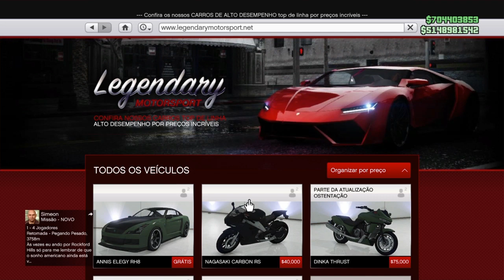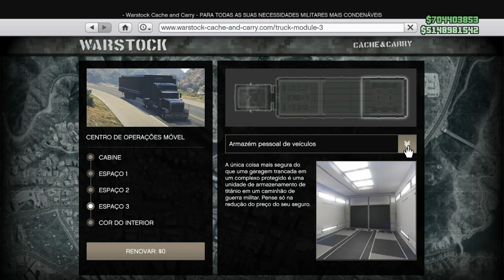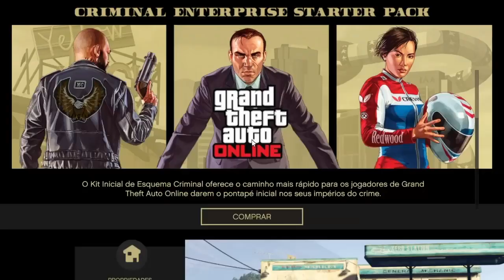GTA 5 SOLO MONEY GLITCH - *WORKING RIGHT NOW!* *EASY!* Make Millions (GTA V Money Glitch Casino DLC)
*BUG DINHEIRO INFINITO GTA 5 SOLO MONEY GLITCH - *WORKING RIGHT NOW!* *EASY!* Make Millions (GTA V Money Glitch Casino DLC) 1.46 GLITCH DE DUPLICAR CARROS PS4 XBOX ONE, MAYBE PC. CAR DUPLICATION GLITCH

★Benefícios para membros do Club:
1) Comando Exclusivo HUNTERS CLAN CLUB (Podendo jogar comigo no PS4)
2) Cor de Comando: SECRET GOLD ;
3) Grupo de Mensagem Exclusivo para falar comigo (PSN);
4) Acesso exclusivo a um selo nos comentários e no bate-papo ao vivo;
5) Emojis personalizados para bate-papo ao vivo.
Comandos Oficiais:
OS MELHORES BUGS DE DINHEIRO FUNCIONANDO AGORA:
★Músicas intros:
1° Starset - It Has Begun
1° Arman Cekin - Sever The Ties (ft. Esther Sparkes)
2° Veorra Strangers
★Músicas Fundo (SHARE FACTORY):
1° TMPSTEDgweedVNMSTRD1
1° SHIVERS
2° BEAUTIFUL DAY